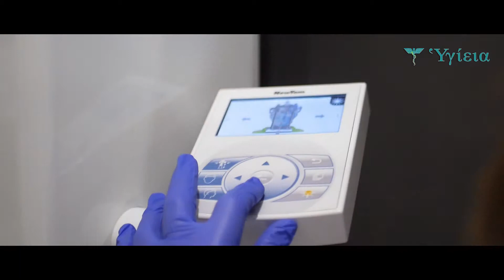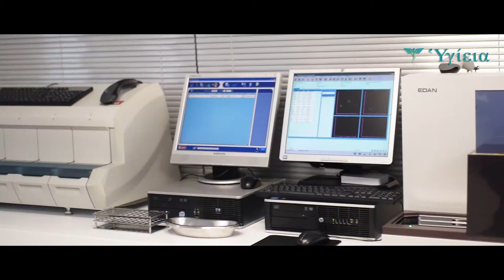ΣΠΟΤ ΔΙΑΓΝΩΣΤΙΚΟ ΚΕΝΤΡΟ